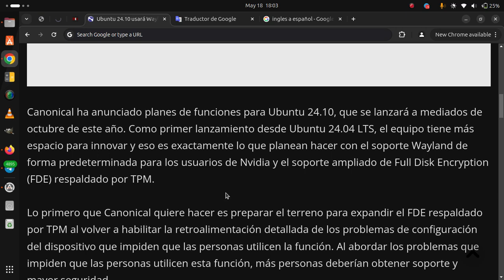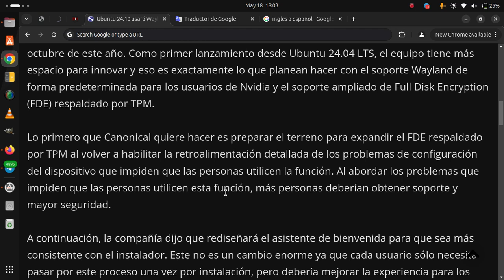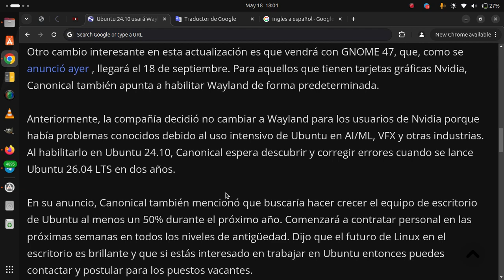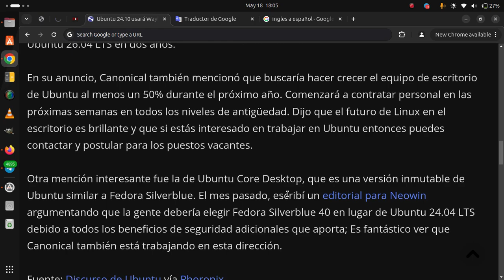Ubuntu 24.10 usará Wayland de forma predeterminada para los usuarios de Nvidia y tendrá una mejor co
Ubuntu 24.10 usará Wayland de forma predeterminada para los usuarios de Nvidia y tendrá una mejor compatibilidad con TPM FDE